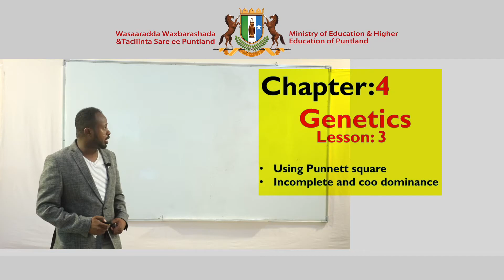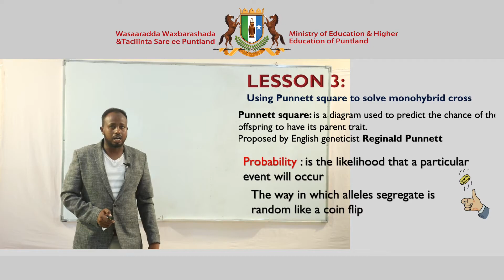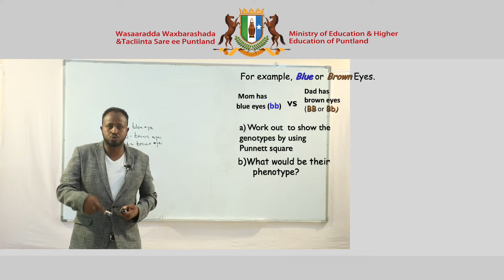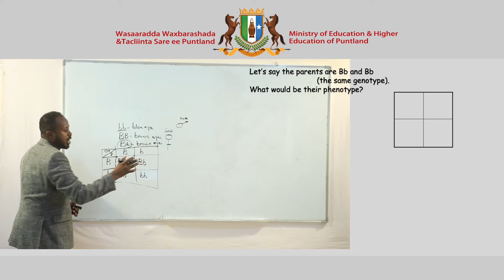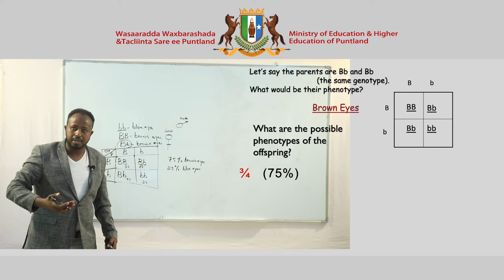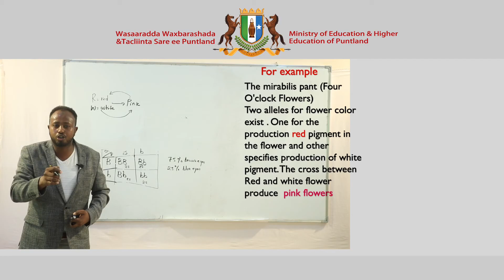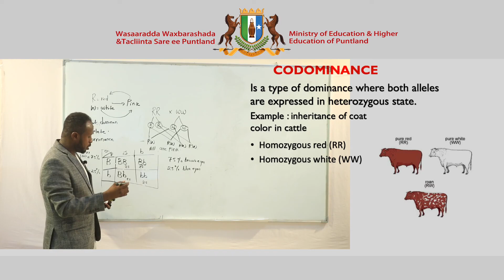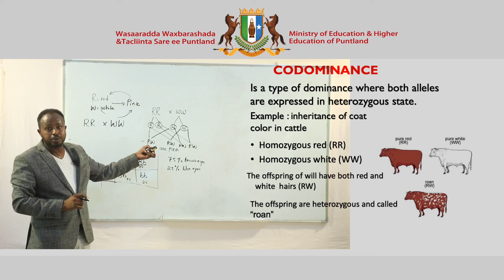Chapter 4 Genetics lesson 3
Biology afsoomaali